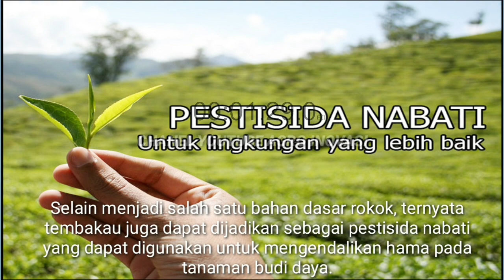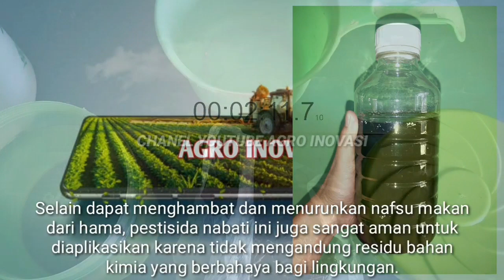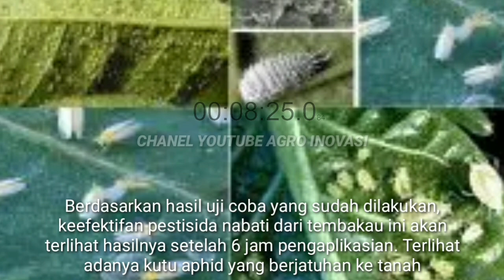PAKAI INI..! Kutu, Ulat, Tunggau, Thrips, Belalang, Walang Sangit MATI SEMUA - Pestisida Tembakau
Cukup Pakai Ini...! Kutu Kebul, Ulat Daun, Tunggau, Thrips, Belalang, Cacing, Siput, Aphid, Walang Sangit, MATI SEMUA